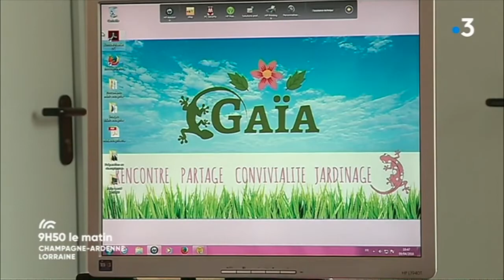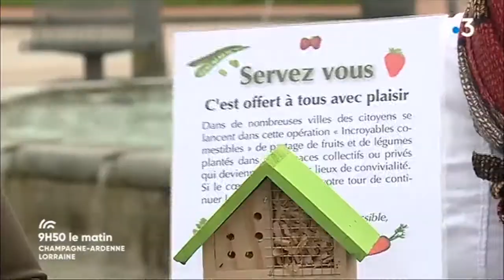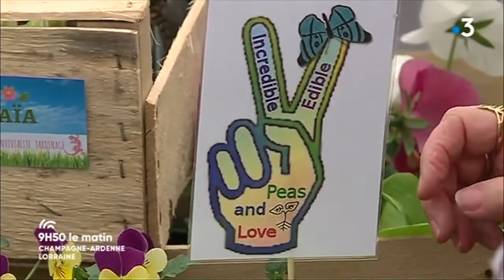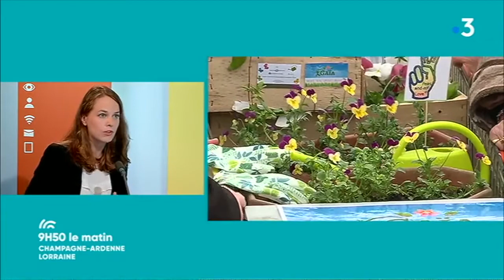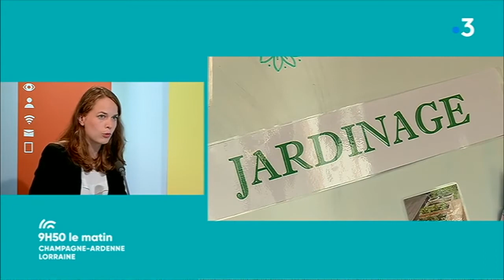Interview dans la matinale de France 3 Champagne-Ardenne